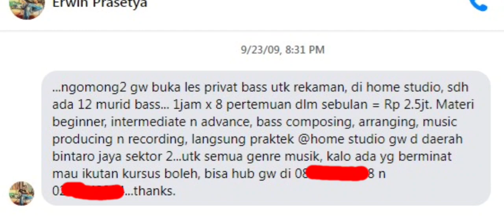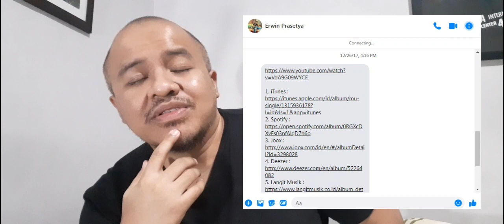ERWIN PRASETYA, KISAH BASSIST BAND DEWA 19 YANG TERLUPAKAN...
Erwin Prasetya mundur dari band Dewa 19 pada tahun 2002.